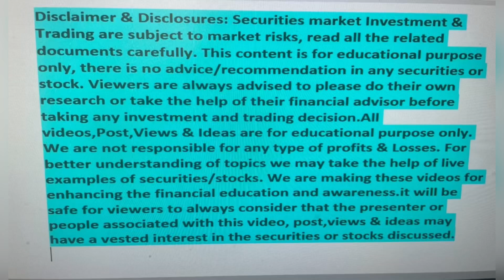Nifty analysis for tomorrow |Bank nifty prediction |SEBI circular on short selling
nifty prediction
nifty 50 live prediction
nifty 50 tomorrow prediction
nifty tomorrow
nifty technical analysis for tomorrow
Nifty technical view for tomorrow
nifty analysis by power of markets
nifty analysis live trading
nifty prediction
nifty prediction channel
nifty pre market analysis
nifty prediction for tomorrow by power of markets
bank nifty analysis hindi
bank nifty live prediction
bank nifty prediction kaise kare
bank nifty prediction astrology
bank nifty technical view
bank nifty options strategies
banknifty technical analysis for tomorrow
market analysis for tomorrow
market analysis for tomorrow bank nifty
market analysis for tomorrow nifty
sector analysis in stock market
sector analysis for swing trading
sector analysis for intraday trading
sector analysis website
sector analysis kaise kare
sector analysis in stock market tamil
sector analysis nifty bank - nifty pvt
factors affect stock market
macroeconomic factors that affect stock market
factors affecting stock prices
economic factors affecting stock market
sebi short selling
sebi short selling news
sebi short selling ban
sebi short selling new rules
sebi short selling news in tamil
sebi short selling news in hindi
sebi short selling rules
sebi short selling ban in tamil
sebi short selling news in kannada
sebi short selling explained
sebi circular on short selling
sebi circular
us inflation data today
us inflation data today live
us inflation data
us inflation news
us inflation data prediction
us inflation data effect on indian stock market
india cpi data today
india cpi data
nifty
banknifty
finnifty
stockmarket
sharemarket
trading
intraday
swingtrading